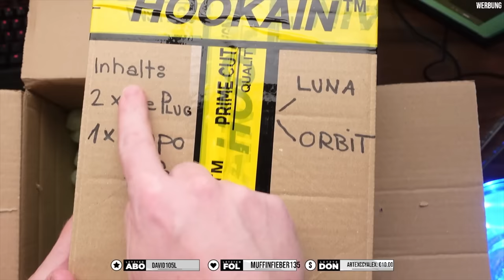Hookain The Plug! Instant in meiner TOP 3 Köpfe!